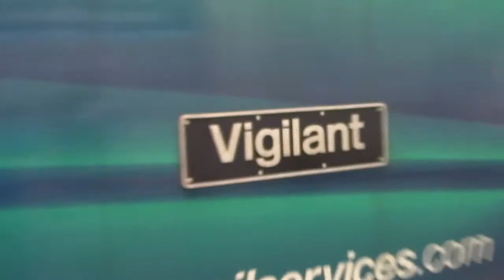An assortment of locos at Edinburgh Waverley | 23.8.17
In this al66class59 video: three locos in action at Edinburgh Waverley.
WORKINGS:
*RARE* 91117 Blunt end first on 0Z91 Craigentinny-Doncaster
68018 on 5Lxx Edinburgh-Mossend
60002 on 6S36 Oxwellmains-Aberdeen Craiginches